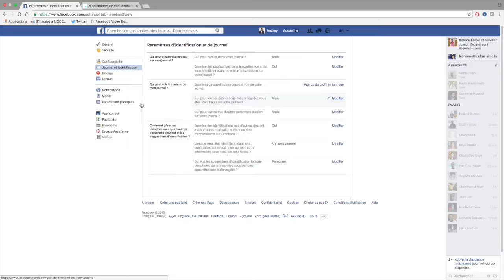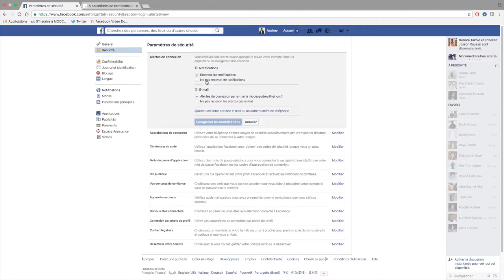Paramètres Facebook #2 : Activer les alertes de connexion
2e jour pour mes conseils sur les règles de confidentialité Facebook.
PLUS D'INFOS 👇👇
Dans cette vidéo je vous montre comment activer les alertes de connexion Facebook.
On se donne RDV demain pour la 3e règle de confidentialité.